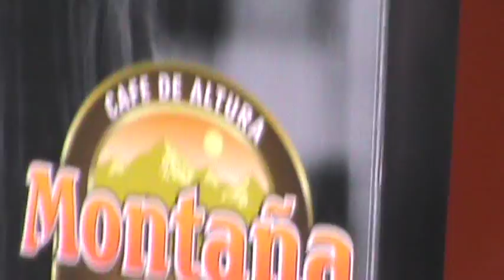Kintropic Cantante Solista (Quincho) Sin Complejos canal 7 y 33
Vídeo tomado por r Jose Gmo Ortiz Calderón hazte amigo de el en Facebook del programa. conatalo al 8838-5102tr

CANTANTE REVELACION 2011 CON UNA PROPUESTA NUEVA Y FRESCA COMO SOLISTA SHOW YA CON EXITOS ORIGINALES A NIVEL NACIONAL Y PREPARANDO SU PRIMER DISCO
INCORPORADO DESDE HACE 7 AÑOS A LA MUSICA. AL PRINCIPIO DEL 2011 DECIDE GRABAR SU PRIMER TEMA ORIGINAL EL CUAL A TENIDO UNA ACEPTACION MASIVA POR PARTE DE SUS SEGUIDORES Y AMIGOS EL CUAL CONTINUA GRABANDO MAS TEMAS QUE PRONTO PODRAN ESCUCHAR,BAILAR Y CANTAR.
RENOVANDO EL CONCEPTO DE SOLISTA TE OFRECE UN SHOW 100% TROPICAL,DIFERENTE, DINÁMICO Y ALEGRE ADEMAS CUENTA CON UNA ESCENOGRAFÍA Y SONIDO DE PRIMER NIVEL PARA AGRANDAR Y DARLE UNA DIMENSIÓN DIFERENTE  A SUS PRESENTACIONES.